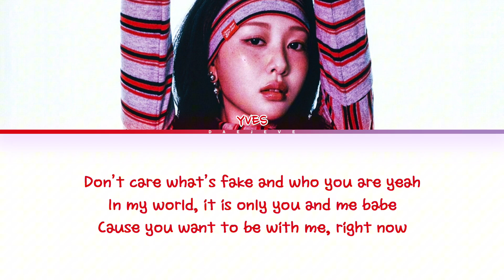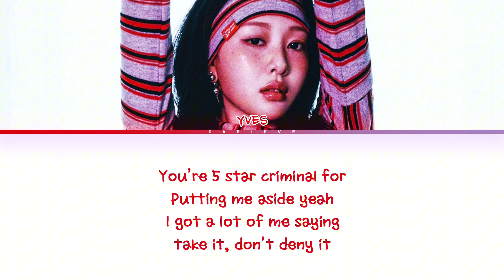Yves Hashtag Lyrics (Color Coded Lyrics)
©️ All Rights Administered by PAIX PER MIL

✎ Artist 🎤: Yves
✎ Song 🎶: Hashtag
✎ Album 💽: I Did
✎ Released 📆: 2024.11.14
┊ 📆 SCHEDULE :
┊ 📝 REQUEST BOX :
daejeve lyves yves
daejeve yves
daejeve hashtag
daejeve reaction
daejeve teaser
daejeve lyrics distribution
daejeve romanized
daejeve showcase
daejeve karaoke
daejeve yves 1 hour
daejeve translation
daejeve official lyrics
daejeve showcase
daejeve hashtag
daejeve amazing yves
daejeve romanized
대제브